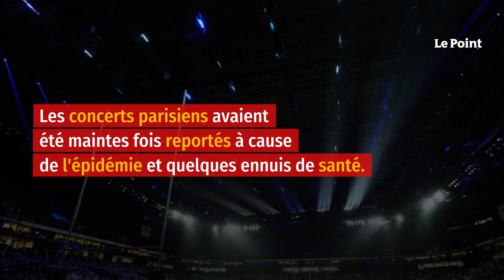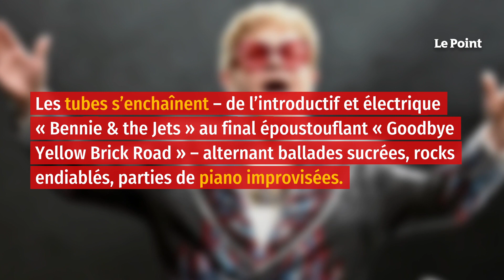Le monde peut-il se passer d’Elton John ?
Le chanteur et mélodiste de génie se produit à La Paris La Défense Arena. Durant 2 h 20, il a montré qu'il restait le patron de « l'entertainment » mondial.L'avantage des adieux sous Covid, c'est qu'ils sont sans cesse reportés. On avait laissé Elton John en très grande forme en juin 2019 à Bercy, le revoilà à 75 ans et des vestes toujours aussi criardes sur la scène de La Paris La Défense Arena à Nanterre (92). Les concerts parisiens avaient été maintes fois reportés à cause de l'épidémie et quelques ennuis de santé. Ce samedi, l'Anglais est en pleine forme. « Saturday Night's Alright for Fighting.